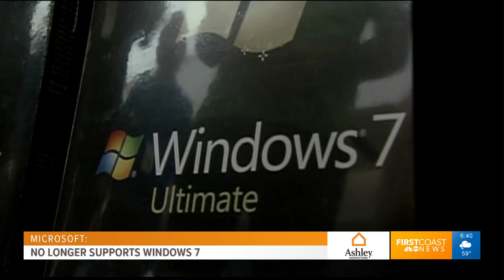Oscars face Backlash for Lack of Diversity - Brooks Baptiste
The category of best director is historically dominated by men. Only five women have been nominated in the history of the Academy Awards.